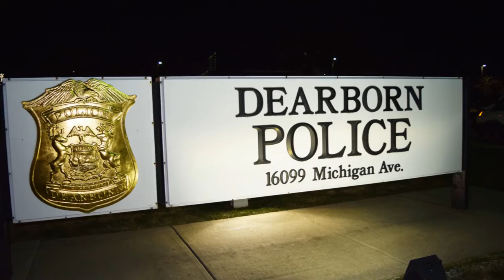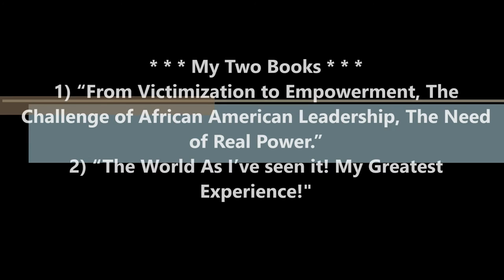Kevin Matthews Life Matters! Black Life Matters Demonstration!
Kevin Matthews Life Matters! Black Life’s Matters Demonstration.
A No Struggle, No Development Production! By KennySnod Activist, Photographer, Videographer, Author of 1) “From Victimization to Empowerment, The
Challenge of African American Leadership, The Need of Real Power.”
2) “The World As I’ve seen it! My Greatest Experience!” {Photo Book} with more than 80 pages, and over 280 pictures.
3) My Books, My next book I’m working on is called “My Conversation with Mr. James Boggs” who was an Author, Activist, etc., and was my close friend, RIP James. By Kenneth Snodgrass
A No Struggle, No Development Production! By Kenny Snodgrass